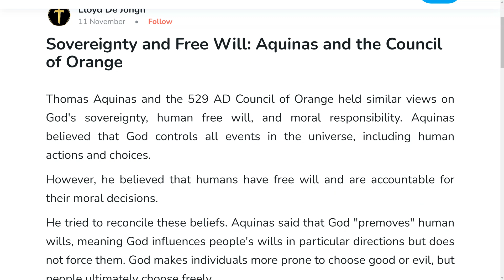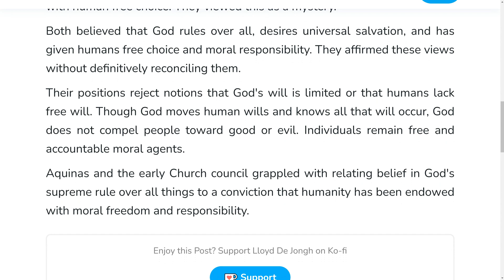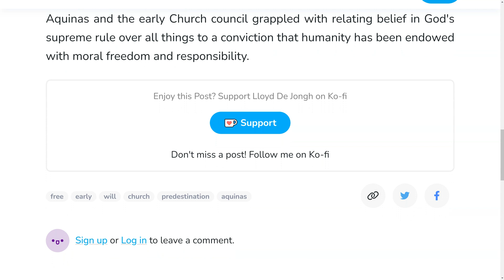Free Will and Moral Responsibility - Aquinas and the Council of Orange: Video Essay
Thomas Aquinas and the 529 AD Council of Orange held similar views on God's sovereignty, human free will, and moral responsibility. Aquinas believed that God controls all events in the universe, including human actions and choices.

However, he believed that humans have free will and are accountable for their moral decisions.

He tried to reconcile these beliefs. Aquinas said that God "premoves" human wills, meaning God influences people's wills in particular directions but does not force them. God makes individuals more prone to choose good or evil, but people ultimately choose freely.

For those God elects to save, God's grace unfailingly inclines their wills toward good without eliminating their freedom.

The Council of Orange said that God wills all to be saved but also gave humans free will.